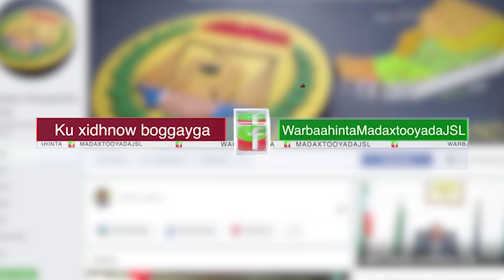Madaxweynaha JSL oo ka qaybgalay Aas Qaran Oo Loo sameeyey Qoyskii Gurigu Ku Dumay